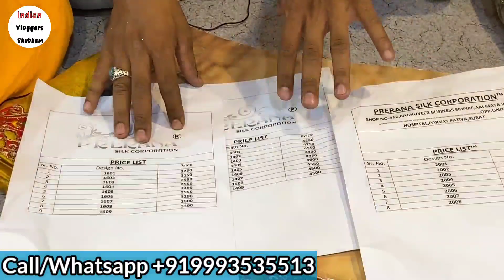Fancy designer saree | 1single available | मेहक साड़ी इंदौर || fancysarees | indian vlogger shubham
Hii Guys In this video We covered wholesale saree in reasonable price but in this video we showing retail price

Shop Name- mehek Saree

Adress - mt cloth market  indore

Topic Cover
bridal saree indore

                Thankyou For